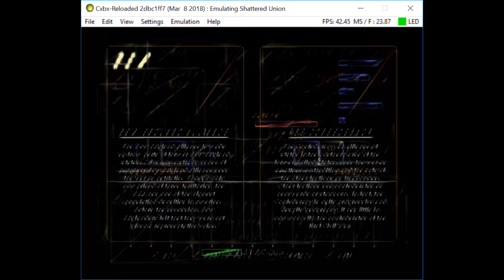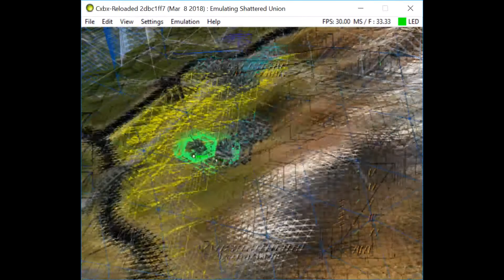Cxbx-Reloaded Xbox Emulator - Shattered Union Ingame! (2dbc1ff + WIP)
additional merge:
- YUY2 hack
- sound buffer warning (instead of fatal message)
- DSOUND removed some patches (unimplemented)

BE A FACEBOOK FAN:
soon?